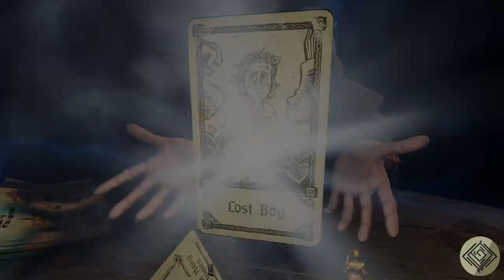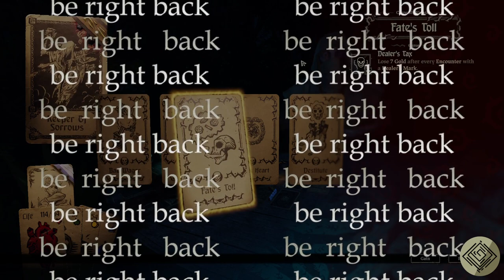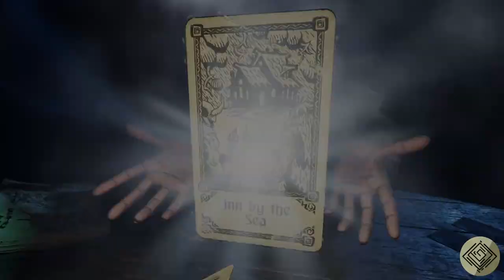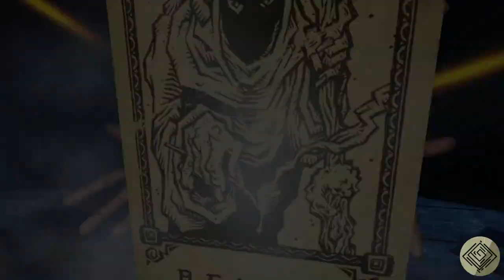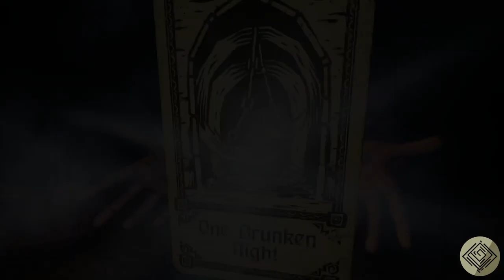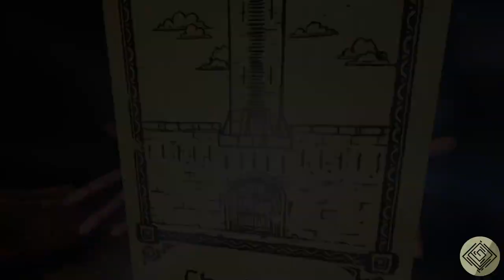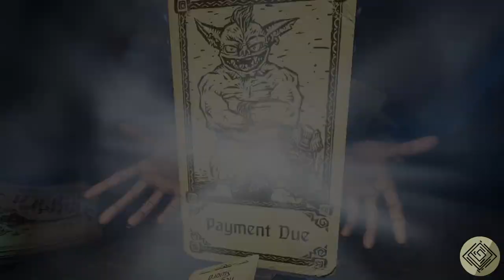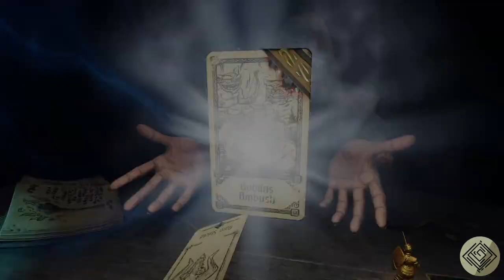Hand of Fate 2 stream vod | 2021-11-23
My artefact...